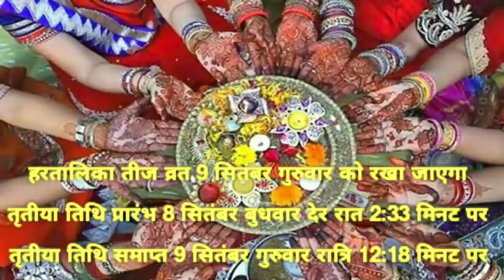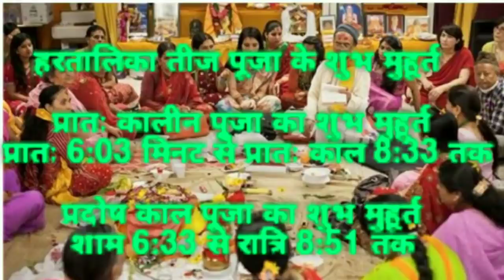हरतालिका तीज 2021 कब है Hartalika Teej 2021date हरतालिका तीज का व्रत कब है Teej Vrat 2021 kab hai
|| धन्यवाद ||

नमस्कार दोस्तों आज की वीडियो में हरतालिका तीज व्रत 2021 से संबंधित संपूर्ण जानकारी दी गई है हरतालिका तीज कब है हरितालिका तीज व्रत और पूजन विधि हरतालिका तीज 2021 में कब है